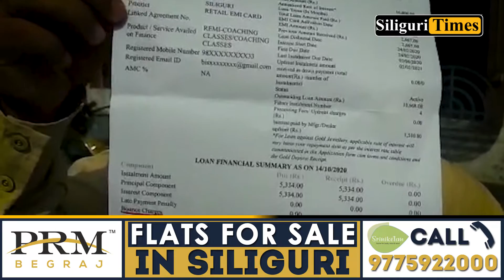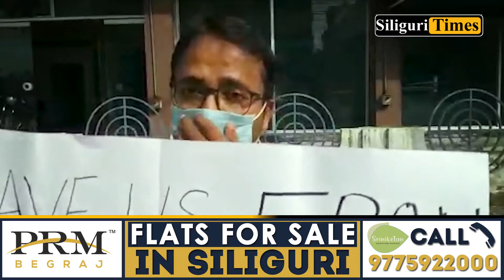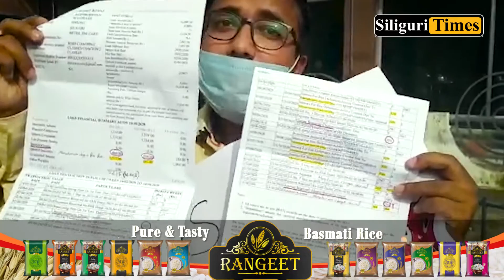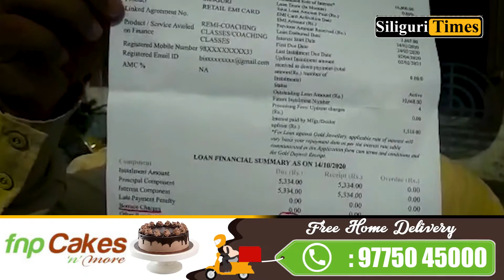Siliguri man holds placard and stages protest in front of a private finance company office (Bangla)